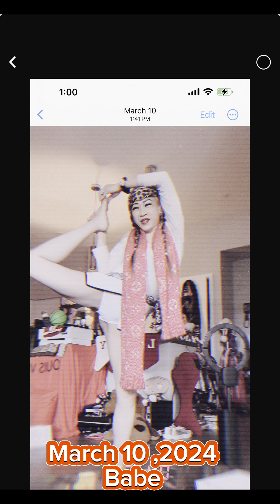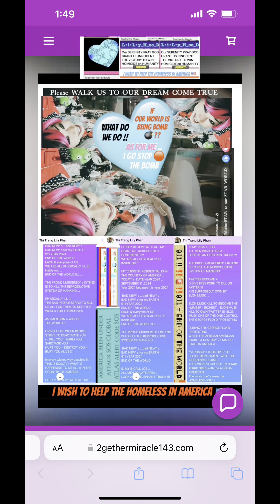I BELIEVEinTHEperfectOUTCOMEofMY LIFE BECAUSE GOD IS IN CONTROL ANGELs PLEASE WALK US TO OUR DREAMs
Everyone in 4 minutes & 3 seconds of the  video
below
the video before this one
the bad people add in the SSSSSSSSS
SOUNDS
I surely remember I had a crop at the end of the video wearing the black outfit
the CROP WAS LEAVE HAND ON THE MIRROR
my upcoming transition will have the hand in the MIRROR

I DID NOT HEAR ANY SSSSSSSSSSS
SOUNDS
I DID NOT ADD NO SSSSSSSS SOUND

WATCH 38 seconds of both video
WHEN I SAY NEW YORK
I was gonna say city
FOR NEW YORK CITY
I STOP BECAUSE NEW YORK CITY IS WRONG
I should say NEW YORK STATE
BASICALLY THEY ADD IN THE SSSSSSSSS

BE AWARE EVERY ONE

THEY STRIVE EVERY SINGLE DAY

LIVING A LIFE WHEN PEOPLE STRIVE TO DEACTIVATE YOU
((( KILL YOU = HARM YOU = SABOTAGE YOU =
HURT YOU = DESTROY YOU = BURY YOU ALIVE )))

 4 minutes & 3 seconds of the  video
below .. the video before this one .. the bad people add in the SSSSSSSSS.. SOUNDS .. I surely remember I had a crop at the end of the video wearing the black outfit … the CROP WAS LEAVE HAND ON THE MIRROR .. my upcoming transition will have the hand in the MIRROR

SOUNDS L

BRAVE HEART
WE SOLEMN OUR OATH TO PROTECT ONE ANOTHER

WE SOLEMN OUR OATH TO LOVE ONE ANOTHER

WE SOLEMN OUR OATH TO FIGHT FOR THE RIGHT OF THE WAY

Today SEPTEMBER 11,2024
GOD BLESS US ALL A WORLD FULL OF BEAUTY AT EVERY SIGHT

GOD BLESS US A WORLD LOVE ALL AROUND

GOD BLESS US A PLANET MADE FROM WEALTH

If we had one wish ???
WHAT WOULD WE WISH FOR

ALL I CAN DO IS TRY MY BEST EVERYDAY!!
ALL WE CAN DO IS TRY OUR  BEST EVERYDAY

OUR BEST WILL MAKE THE BEST OUT OF TIME !!

WE MUST TRY OUR BEST TO SMILE THROUGH ALL RAINY DAYZ TO WIN THE POT OF GOLD AT THE END OF EVERY RAINBOW 🌈

TODAY DATE SEPTEMBER 12,2024 … 1:57 am
I witness the WORST OF ALL WORST SCENARIOS
I AM THE LUCKY ONE !!!

Each & everyone of us
We are SEARCHING FOR LOVE
On this PLANET CALL EARTH ???

LOVE IS IMPOSSIBLE TO FIND
IMPOSSIBLE IS ONLY STATED IMPOSSIBLE
BEFORE IT”s SET TO MAKE THE POSSIBLE

LIFE IS A MOMENT IN SPACE
WHEN THE DREAM IS GONE
IT”s A LONELIER PLACE

WE HAVE GOD IN OUR WORLD

I WITNESS TEARS … tears .. TEARS …
I basically cried the ocean !!!
BEEN THERE DONE THAT WAY TO MANY TIME”s

I seen all the CRUELTY OF THE CORRUPTION !!
I trust in GOD
I TRULY BELIEVE WITH ALL MY HEART
ALL MY DREAM WILL COME TRUE

I BELIEVE IN THE PERFECT OUTCOME OF MY LIFE BECAUSE GOD IS IN CONTROL

ANGEL”s !!!
WISHING ON A WISH COME TRUE
PLEASE WALK US TO OUR DREAM”s

MY WISH TIL THE DAY I REST IN PEACE
I WISH WE STOP 🛑 HOMICIDE ON HUMANITY

In every wicked way possible !
THIS IS EXACTLY WHAT IS HAPPENING TO US ALL = IN THE COUNTRY OF AMERICA

THIS IS i DOT & ALL T CROSS
STRAIGHT LOCKET TO THE HEART
ALL I DO IS HELP PEOPLE ALL DAY LONG

AS YOU WITNESSED
THE BAD PEOPLE DEACTIVATED EVERYTHING IN MY LIFE … THEY STRIVE TO DEACTIVATED ME TOO

GOD IS THE ONE WHO KEEP ME ALIVE TO TELL YOU MY STORY

THE STORY TO MY LIFE
MY FAIRYTALE
WITH GOD ALL THINGS”s are POSSIBLE
INCLUDING THE END TO STARVATION

NEVER STOP A GIRL FROM DAYDREAMING

I NEVER WANT TO STOP DREAMING
I DREAM A DREAM COME TRUE 😘😘😘😘😘

Dreaming of a Dream come True
CHARITY START AT HOME
You want CHARITY
YOU MUST BE CHARITY

BATTER … batter .. BATTER UP !!!
HEAD UP
SWING CHARITY AS MY HOME RUN

WE SCORE 50 CLIENTS
THANK YOU 4 KEEP THE ROOF OVER MY HEAD
THANK YOU WALK US to OUR DREAM COME TRUE

DEAREST FUTURE
WE ARE THE STAR TO OUR STAR WORLD
GOD GAVE US ALL A PLANET FULL OF WEALTH
BE OUR FAMILY TREE PRODUCE
LOVE AS OUR MIRACLE

ONLY LOVE MAY SAVE US

BAD NEW”s .. bad NEW”s
BAD NEW”s for my EARTH !!
911 YEAR 2024
END OF THE WORLD
WE ARE ALL PHYSICALLY ILL !!!
Inside out
END OF THE WORLD ILL

THE PROUD MURDERED”s INTEND IS TO KILL THE REPRODUCTIVE SYSTEM OF MANKIND

OUR WORLD ATLAS
Shine light brightest of them all

SOLDIERS PLEASS PROTECT ALL WOMEN & CHILDREN
LAW OF ATTRACTION IS
AT IT”s WORST SCENARIO
The DARK WILL ALWAYZ DARKEN AS WE ARE BRIGHT LIGHT
THE CONTRAST TO DARK & Light MATTER

TOGETHER WE SHINE
LIFE FULL OF HAPPINESS
We HELP our MID GRADE & LOW INCOME SOCIETY WIN THE MASSACRE INFLation stage 😘😘😘😘

Loving our Valuable Experience
LOVE OUR VICTORY ENDLESSLY
We only LOVE EACH OTHER WITH ALL OUR HEART TO GRACE OUR WORLD with the LOVE WE SHARE

Loving me
every sight you SEE
WE need to believe in the impossible
To BECOME THE POSSIBLE